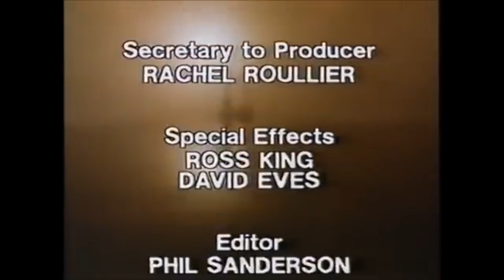Tugs Sings Roll Along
For @kaseyleitchnextgen3281